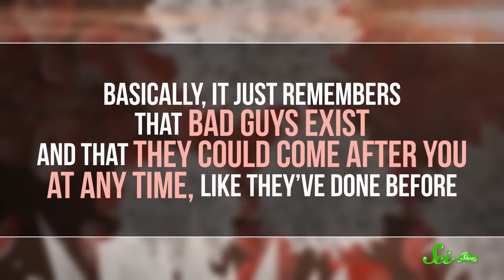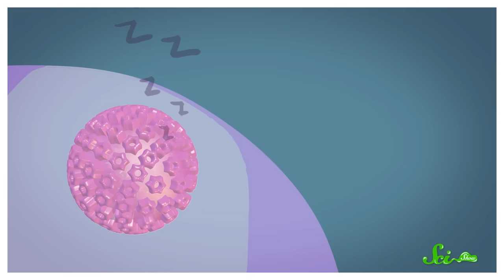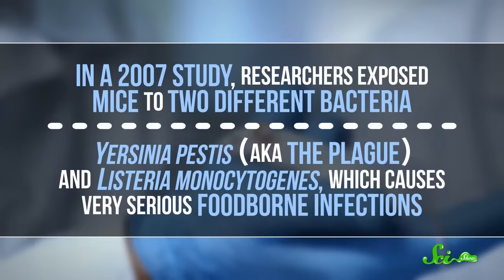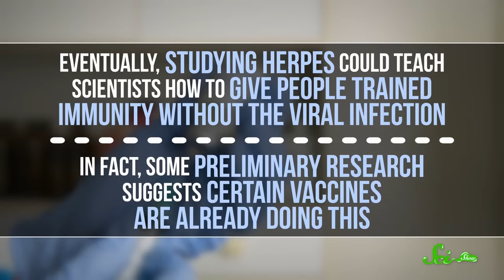How Herpes Can Actually Be Good For You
Can having Herpes actually have benefits? While herpes viruses cause harmful or annoying afflictions like chickenpox and cold sores, there’s also evidence it can help your immune system fight unrelated attackers.  Join Olivia Gordon for a new episode of SciShow that might blow your mind!